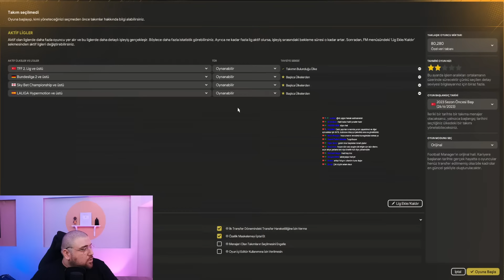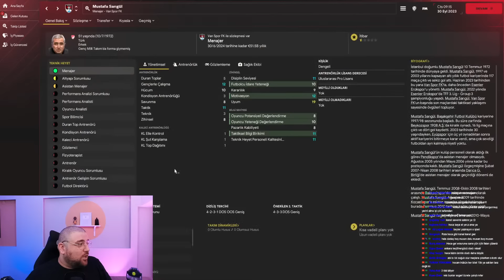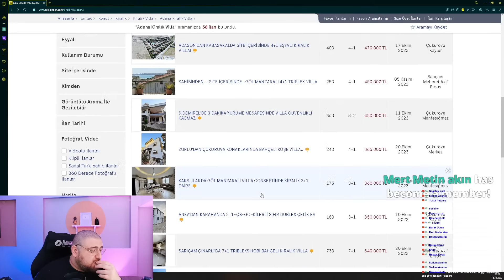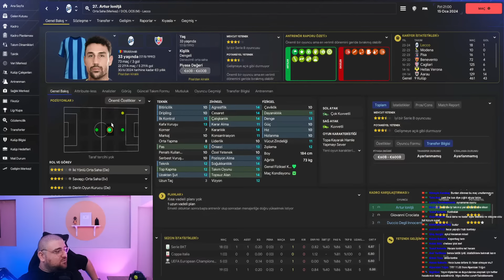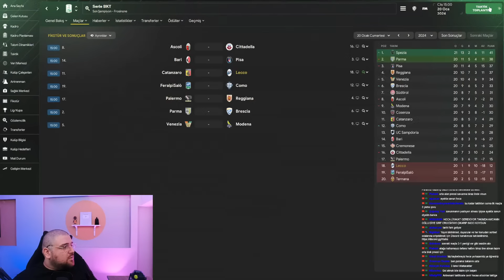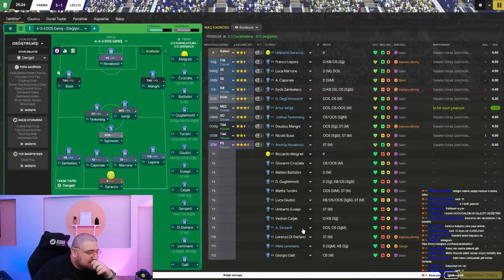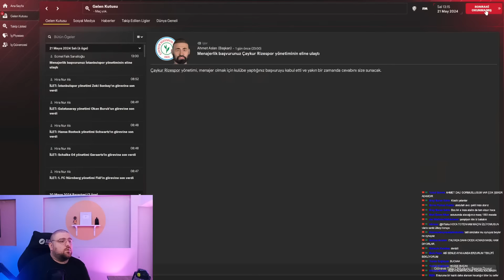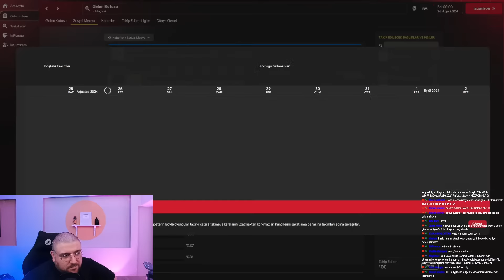FM24 KARİYER #1 | JOURNEYMAN MODU | İŞSİZ BAŞLIYORUZ